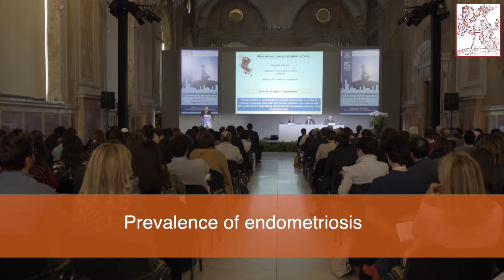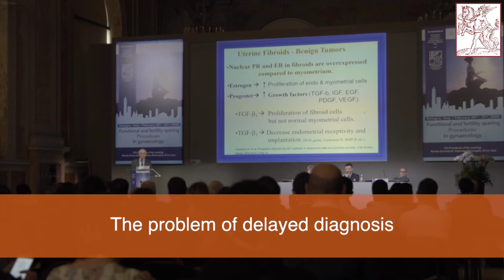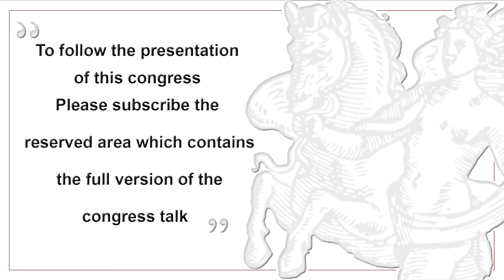Functional and Fertility Sparing Procedure in Gynaecology - Mohamed Mabrouk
The reproductive system and the pelvic organs can face, even in young or fertile age, a series of pathologies that can alter or limit their functions.
The management of young patients with early diagnosed gynaecologic cancer or severe pelvic disease who wish to become pregnant is a major challenge, especially as the number of survivors of young reproductive cancer is rising. This is due both to the increase in the incidence of gynaecological cancer in young patients and to the increasing age in which women seek the first pregnancy. Moreover, severe and widespread benign diseases, typical of the fertile age, such as severe forms of endometriosis and some uterine pathologies may endanger functional and reproductive integrity.
The organs contained in the pelvis are regulated by extremely delicate mechanisms that can be damaged not only by various diseases, but also by medical or surgical procedures that do not respect the different functional characteristics.
Just think of the low tract urinary system functions, the procedures that regulates defecation, the mechanisms of sexual functions, the delicate processes that allow the fertilization of the oocytes and the implantation of embryos. The conflict between treatments for the preservation of functions of the pelvic organs and fertility and any radical intervention in many cases involves great medical and ethical dilemmas.
This meeting aims to provide the most recent update on the mechanisms of regulation the function of female pelvic organs and on the procedures of functional and fertility saving in cases of benign and malignant diseases.